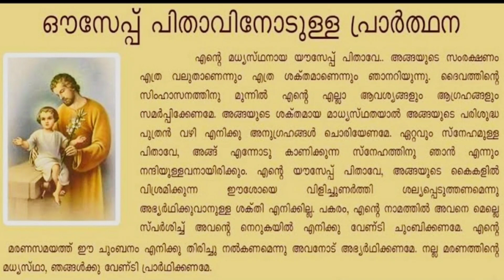വിശുദ്ധ യൗസേപ്പിതാവിനോടുള്ള പ്രാർത്ഥന.